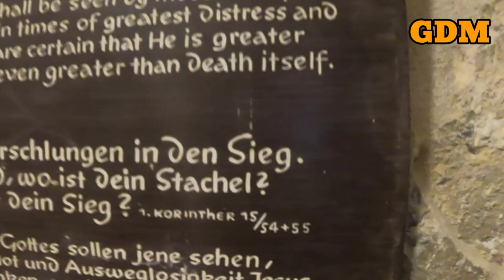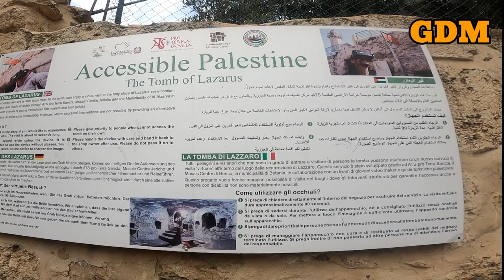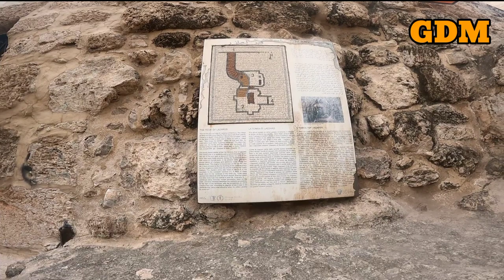JESUS RAISED LAZARUS! FOLLOW ME TO BETHANY THE HOME TOWN OF LAZARUS MARRY AND MARTHA#lazarusraised.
Bethany is the home town of Lazarus,Mary  Martha,and Simon the the leper
the Gospel of Mathew,Mark ,Luke and John recorded the outstanding miracle of Jesus in Bathany Raising the death (John11v1-44) healing the leper
Bethany means house of fig.